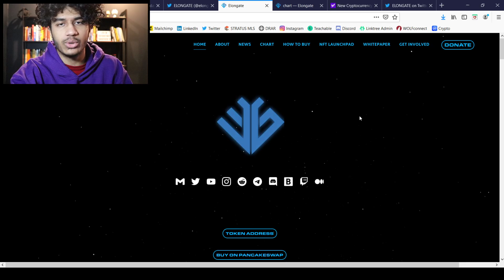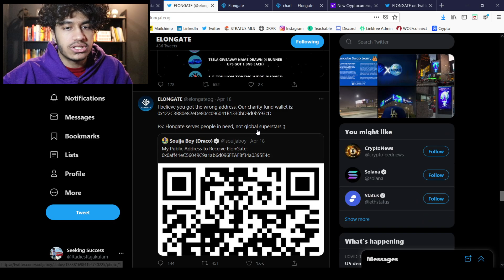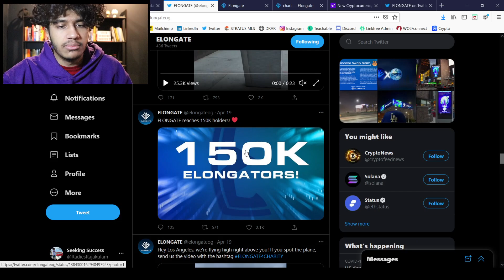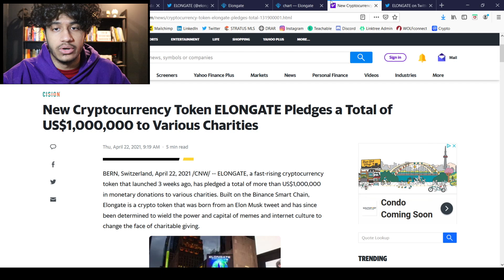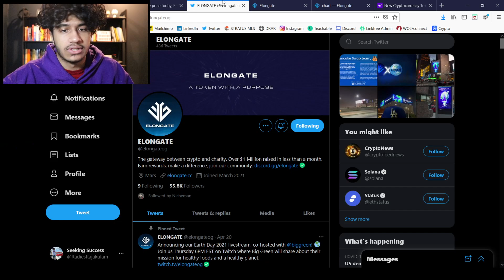ELONGATE UPDATE! $1 MILLION DONATED | Elongate Token